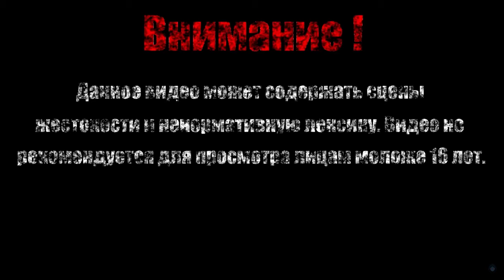КОРОЛЕВА КРОК【The Adventure Pals】#10